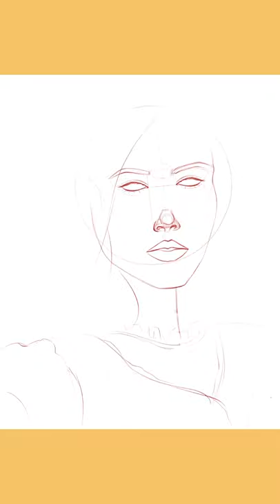(iPad Pro 2021) Procreate Painting Process | Hat | CAST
5th entry for the inktober art challenge. Let me know what do you think 🥰